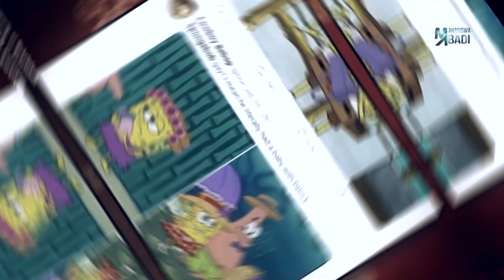WAH GAK NYANGKA!!! Misteri dalam Kartun yang Sampai Sekarang Masih Tidak Dimengerti Siapapun!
Kartun emang terkadang gak menjelaskan semuanya karena emang gak diwajibkan untuk sesuai sama hukum-hukum dunia nyata, namanya juga kartun. Nah tapi ada beberapa tanda tanya dalam dunia perkartunan yang sampai sekarang masih membingungkan, nah kali ini kita udah kumpulin dan mau coba kita bahas nih. Langsung liat yuk !